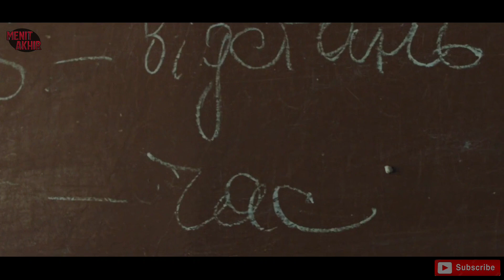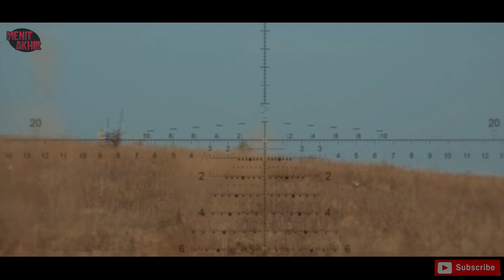SI PALING CINTA DAMAI BERUBAH JADI PENEMBAK JITU PALING AKURAT DAN MEMATIKAN ‼️Alur Cerita Film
Hay guys . . .

Selamat datang kembali di channel MenitAkhir

film kali ini membahas tentang kehidupan seorang guru matematika yang cinta damai dan anti kekerasan. namun sebuah insiden merubah jalan hidup serta pola pikirnya yang bernafsu membela negaranya sekaligus membalas dendam.